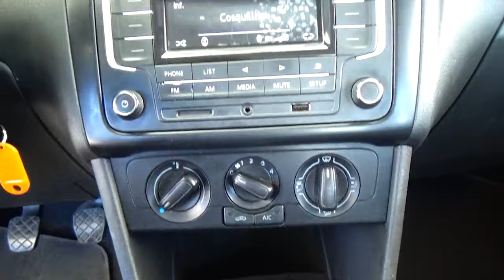Volkswagen / Vento / 2020 - 24611